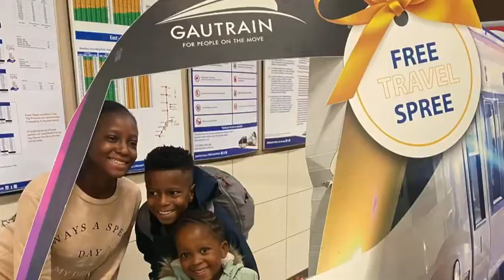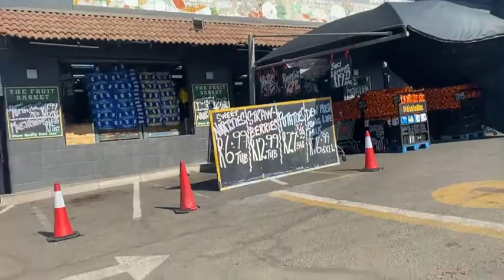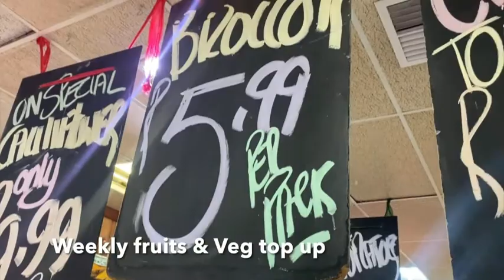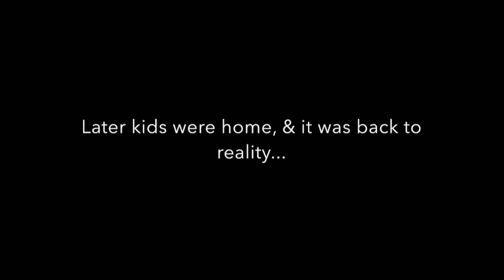GAUTRAIN FREE TRAVEL SPREE || 1ST TIME EXPERIENCE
Gautrain launched free travel, and my kids has never been on the train🙈, had to use it on their advantage. They had fun and where excited to see it on a close range🥰. At The moment I’m a proud mommy I’ve been longing for This🥹.